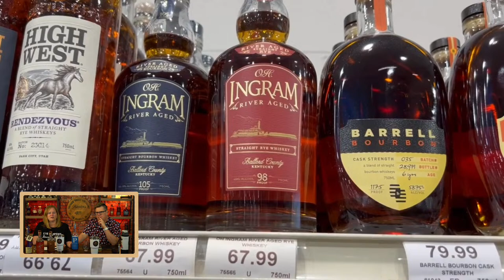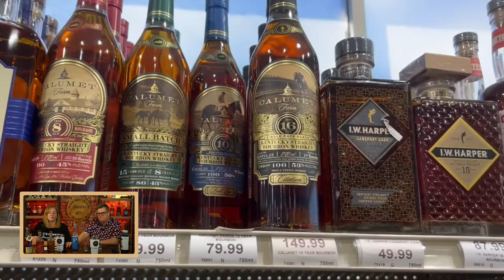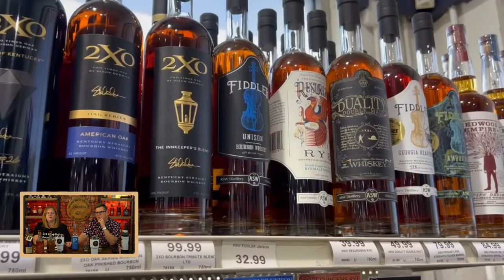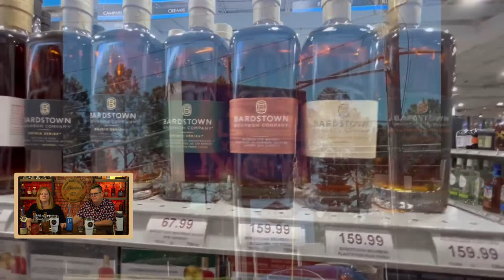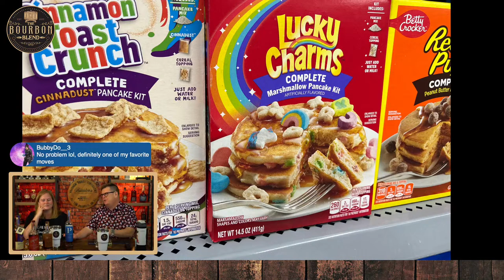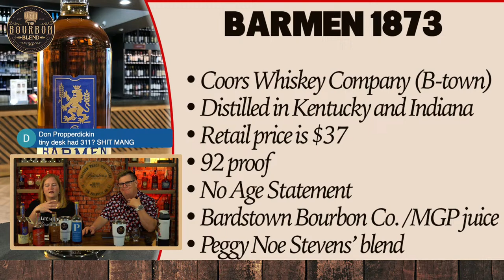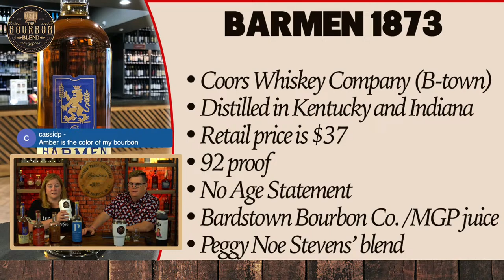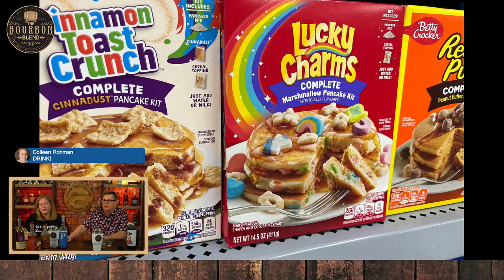🥃 THE BOURBON BLEND: Alabama's own Clyde May's (4-11-24)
Courtney and Jay are BACK with a new show focusing on Clyde May's, a brand working to enhance Alabama's reputation in the whiskey buisness. They're somewhat new to the scene. Does this juice have what it takes to stand out in the cut-throat. $45-65 segment of the whiskey world? LET'S DISCUSS.

We also journeyed to ATLANTA and found some good stuff — and drank some good stuff. Plus, Courtney's Corner is sure to create a viral moment with her cutting-edge canvassing of the DIRTY DOZEN(s) about pop culture trends that few people care about.

Does that sound like fun? Hell yes it does. LET'S BLEND!